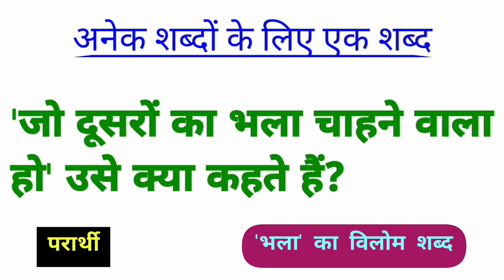जो दूसरों का भला चाहने वाला हो उसे क्या कहते हैं | jo dusron ka bhala chahane wala ho